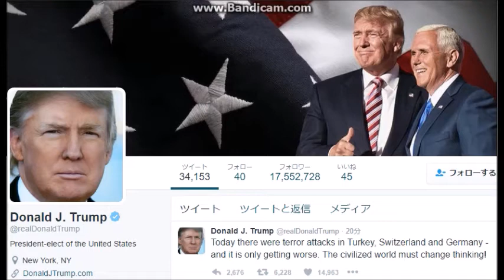【Breaking News】Donald Trump comment on terror attack in Turkey, Switzerland and Germany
20/12/2016
Donald Trump tweet.